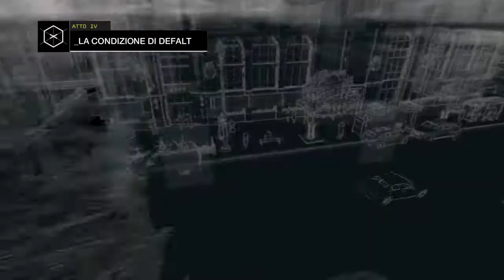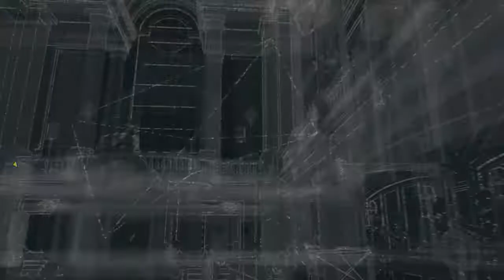Watch Dogs - Ep. 26 - La Brutta Copia Di Deadmau5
Un DJ con una maschera da topo appassionato di informatica... Si, l'idea è abbastanza copiata.
Bella a tutti ragazzi ed eccoci qui su Watch Dogs, un gioco che ho aspettato per anni e che finalmente è uscito dopo qualche ritardo. Nel gioco vestiremo i panni di Aiden Pearce, un ex criminale informatico che, a seguito della morte di sua nipote cerca di vendicarsi con qualsiasi mezzo...